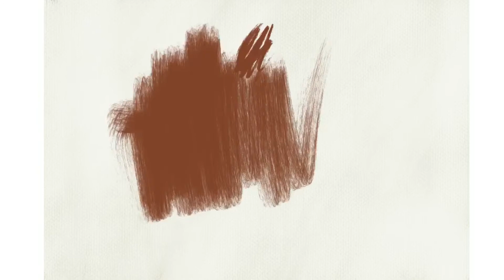PROCREATE Timelapse 014 II Daughters of the C.R.O.W.N.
This is the first drawing of an ongoing series named Daughters of the Crown. More to come soon!
COME SAY hi!:

App :: Procreate.
Time :: 4 hours 01 minutes
Song :: Epic Journey by Yung Logos